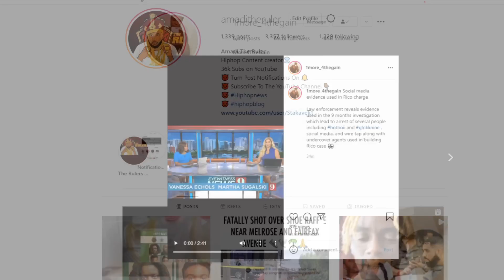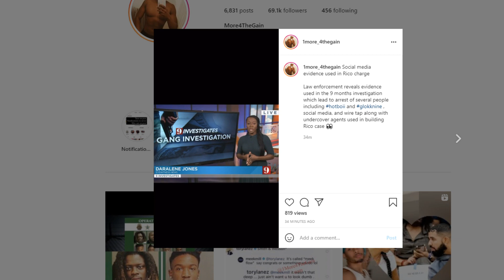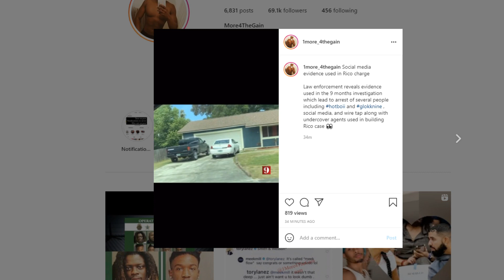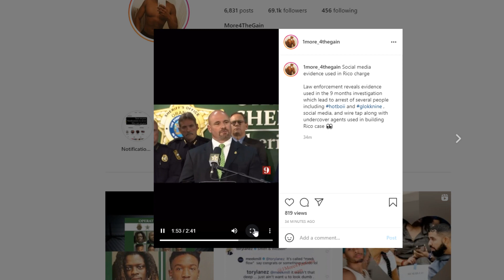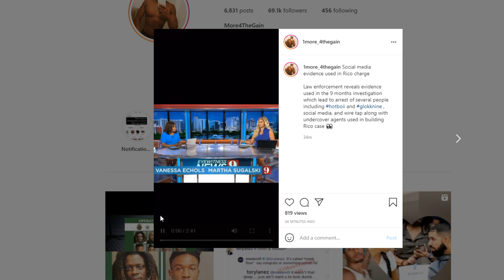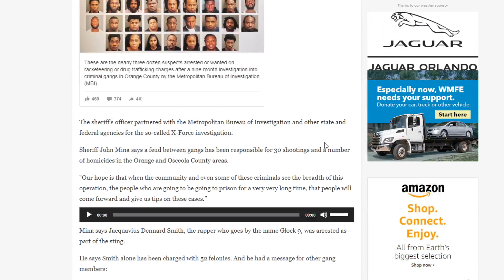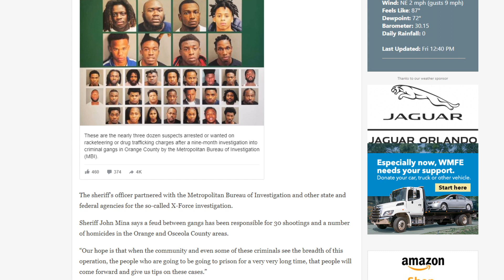GLOKKNINE & HOTBOII RICO CASE REVEALS FEDS USED SOCIAL MEDIA & WIRE TAPS ITS A WRAP